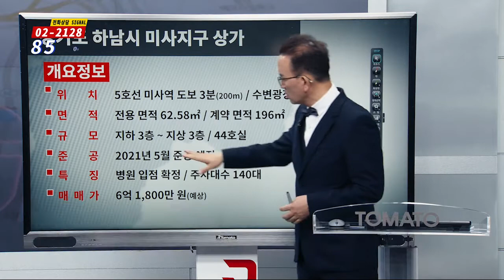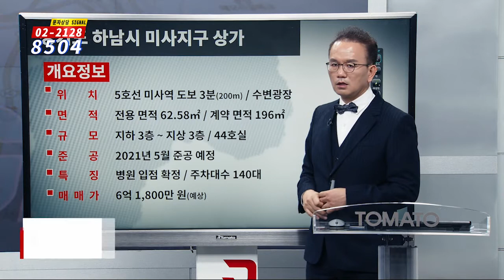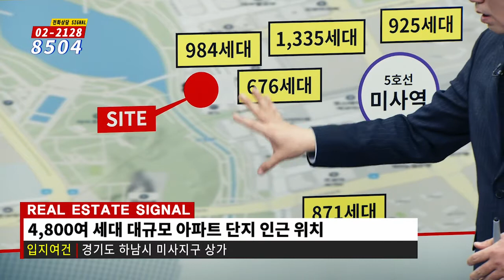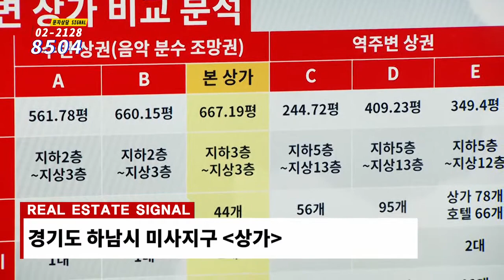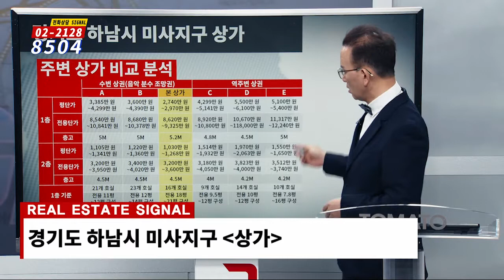부동산시그널 : 경기 신흥주거지역으로 떠오르는 '하남시 미사지구 상가'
김광섭 이사(JYP홀딩스)의 추천 투자정보
하남시 미사지구 상가

[투자포인트]
▶ 미사지구 망월천 수변 광장 길목 상가
▶ 약 19만 명 업무단지 근무인원 수요 기대
▶ 약 12.4만 세대 주거단지 + 2.5만 오피스텔 수요 확보